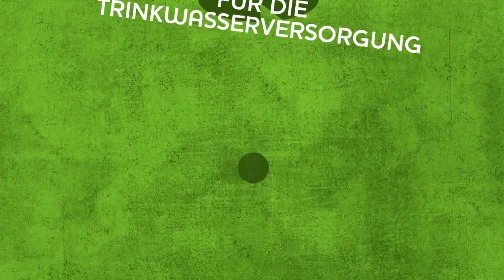Exo Terra Water Well Wasserbrunnen - reptilienkosmos.de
Exo Terra Water Well Wasserbrunnen bestellen Sie direkt ab Lager bei uns! DER Terraristikshop: Grün, günstig, genial!

, um weitere Details zu erfahren.